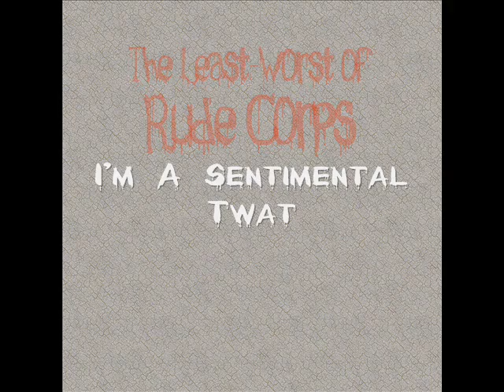Rude Corps - I'm A Sentimental Twat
Released 3rd January 2012.